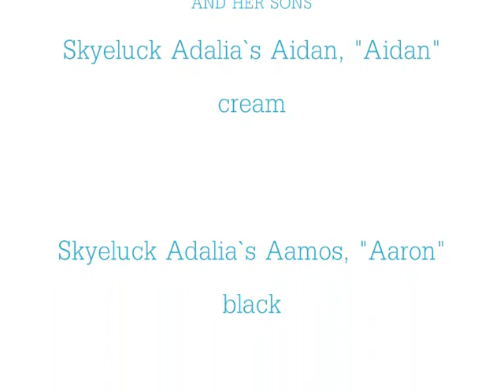Skyeluck Winter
Four Seasons, Winter